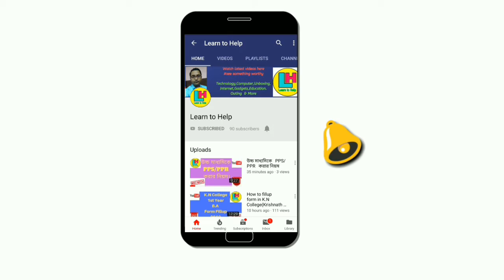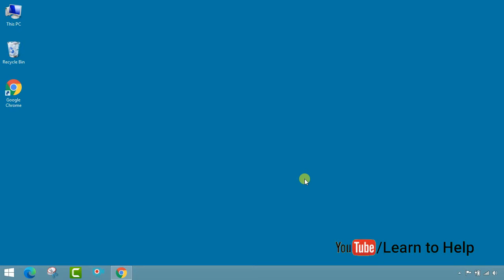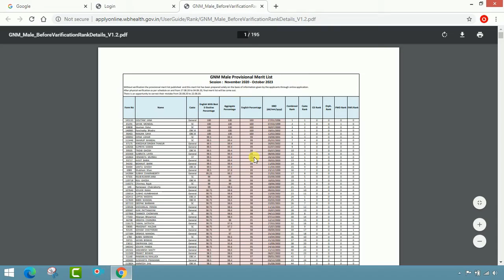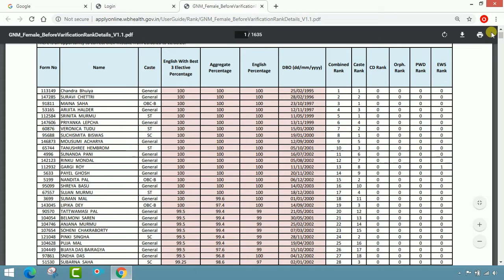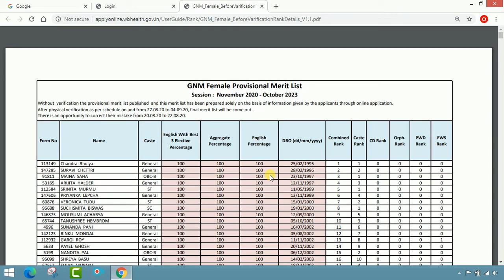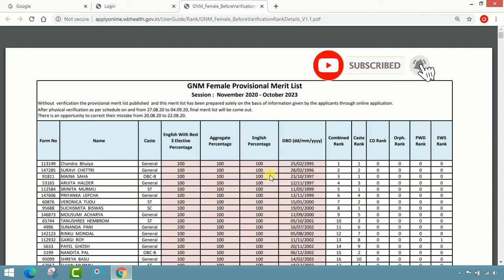প্রকাশিত হয়েছে এই বছরের GNM & ANMR এর মেধা তালিকা ।। by Learn to Help.